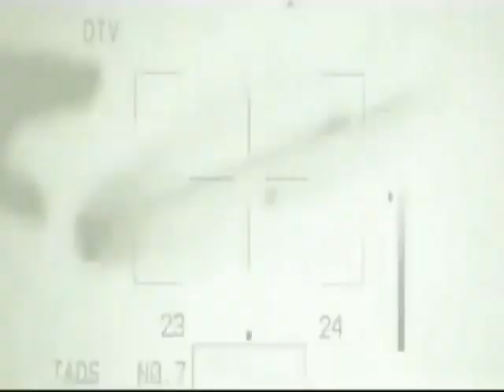El Acecho de la Mara - Código 21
Monstruo blindados de la Fuerza Armada y las tropas más bravas desnudaron cada rincón de Panchimalco. La zona está infectada de mareros y el peligro se respira.

Los guerreros con fusil en mano están listos para responder a cualquier ataque. La autoridades pidieron colaboración de la población con la denuncia.